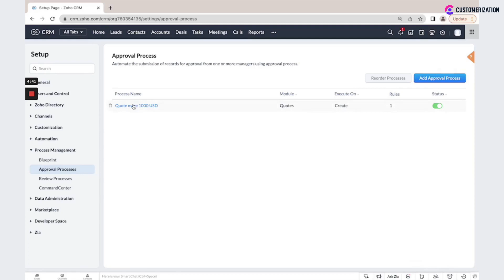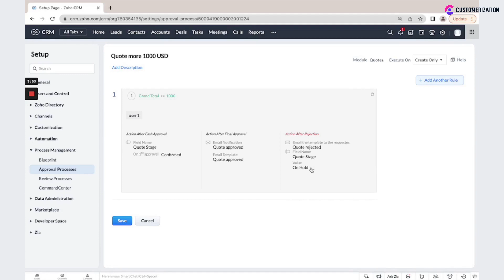How to Automate Approval Processes in Zoho CRM 2022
Zoho CRM Tutorial Video
For today's video, we'll be demonstrating how to automate approval processes in Zoho CRM.
If you have lots of decisions to be approved in your CRM database, you could use approval rules to make this approval process simpler and easier.

Let's check my example built on the module quotes:
This approval process is triggered when a new quote is created, but only if the grand total is more than or equal to 1000.
We have actions after approval and after rejection.
- After approval, the quote stage is changed to confirmed and a Quote approved email notification is sent to the quote owner. and the Quote is approved.
We have another action after rejection.
- If this quote is rejected, then the system automatically sends an email to the quote owner that the quote is rejected. And the quote state for this record is updated to ‘On hold’.

It is also possible to add different rules to one module with a different sequence of actions.

TIMESTAMPS👀🎬
00:00 Intro
00:25 Using approval rules
00:58 After approval quote stage
01:15 Rejected quote stage
01:40 Opportunity to add different rules

BONUS 🎁
Open a free Zoho One trial account and get a free demo from Zoho.
BONUS 🎁
Upgrade your free Zoho account to paid within 25 days and get a free consultation from our expert.
OUR SERVICES